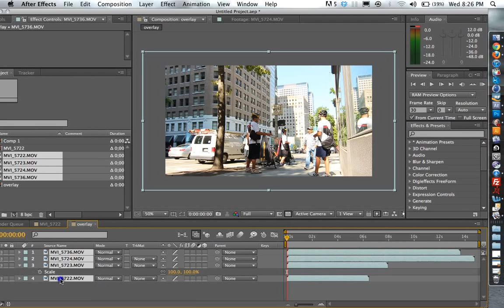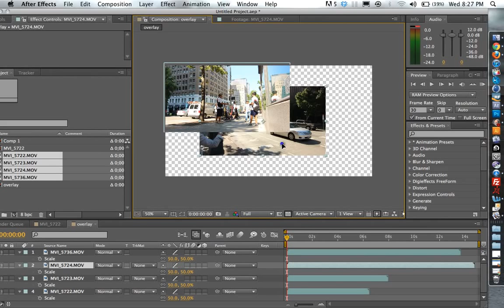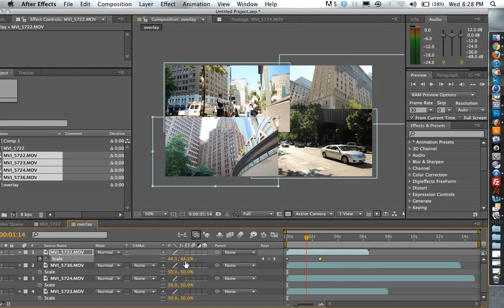How to Overlay Multiple Video Layers in After Effects - Tutorial